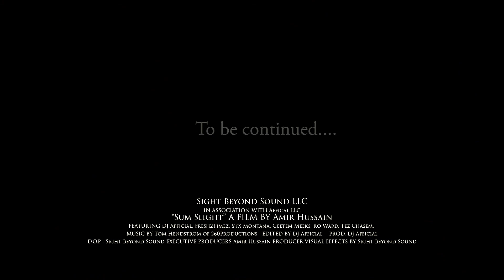Sum Slight by DJ Afficial ft Fresh2Timez & STX Montana DIR by SightBeyondSound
"Sum Slight" Official Music Video.